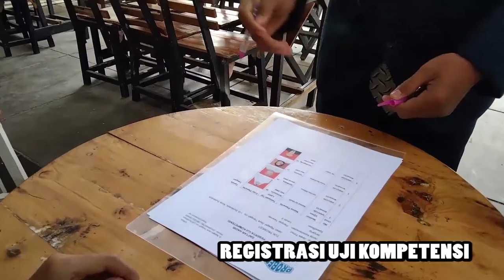DOKUMENTASI KEGIATAN UJI KOMPETENSI PKK BIDANG PENYIAR TELEVISI 2021 LKP PROBEST SURABAYA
Berikut Dokementasi Ujian Kompetensi PKK Bidang Penyiar Televisi 2021 LKP PROBEST ( Professional Broadcasting Surabaya ) SURABAYA